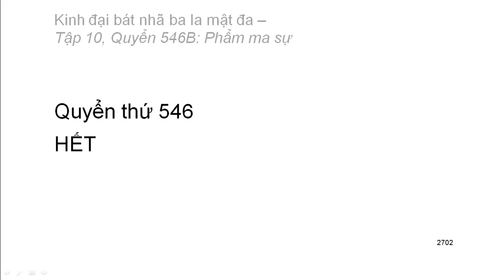Quyển .../600: Kinh đại bát nhã ba la mật đa (tiếp)